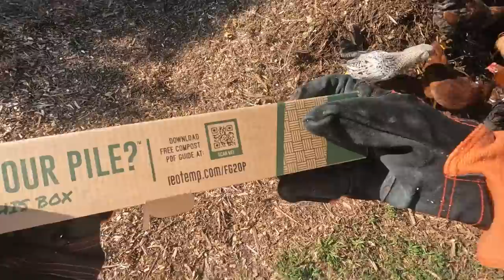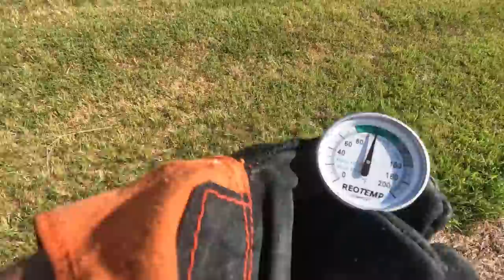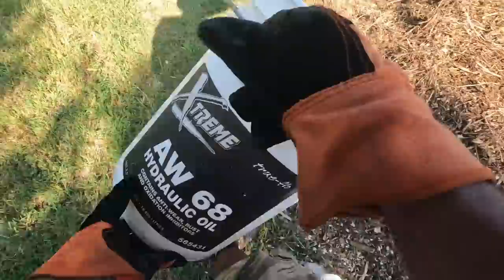Making Compost With The Chickens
Turning my compost pile with the chickens help, adding water to the pile and checking the temperature of it with a compost thermometer.

Monero
45F2bNHVcRzXVBsvZ5giyvKGAgm6LFhMsjUUVPTEtdgJJ5SNyxzSNUmFSBR5qCCWLpjiUjYMkmZoX9b3cChNjvxR7kvh436

Bitcoin
3MMKHXPQrGHEsmdHaAGD59FWhKFGeUsAxV

Ethereum
0xeA4DA3F9BAb091Eb86921CA6E41712438f4E5079

Litecoin
MBfrxLJMuw26hbVi2MjCVDFkkExz8rYvUF